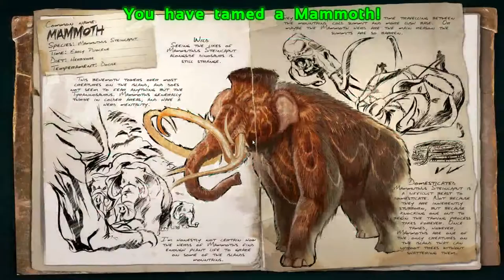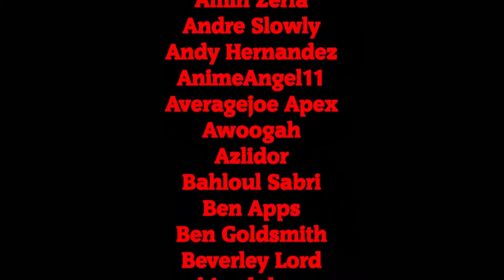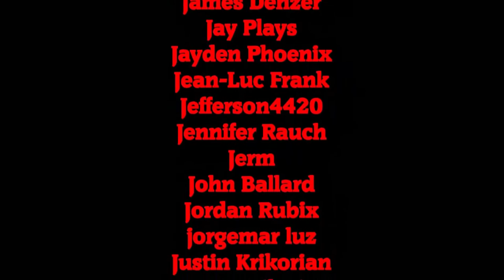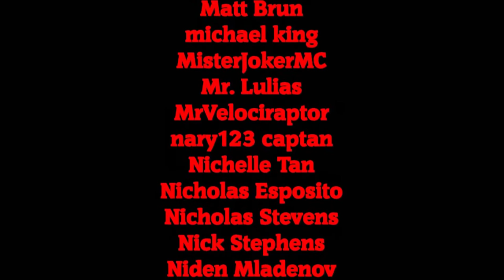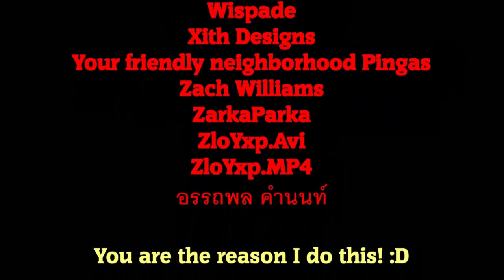Benchy Streams ARK! In Search for Fur Coats and Building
Hello everyone! My name is Benchy and I stream a number of games! I am a Youtuber as well, playing Minecraft, ARK: Survival Evolved, as well as many others. Best place to follow me is on Twitter at: